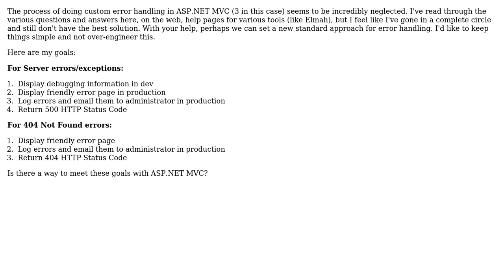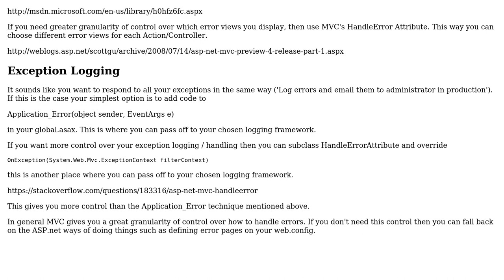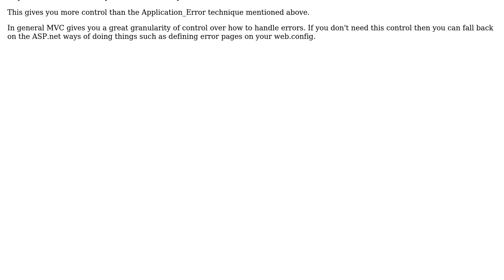What are the definitive guidelines for custom Error Handling in ASP.NET MVC 3?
Software Engineering: What are the definitive guidelines for custom Error Handling in ASP.NET MVC 3?

With thanks & praise to God, and with thanks to the many people who have made this project possible! You are responsible for your own actions.